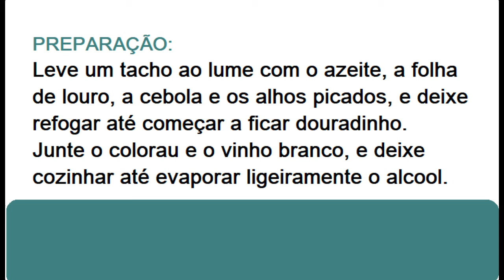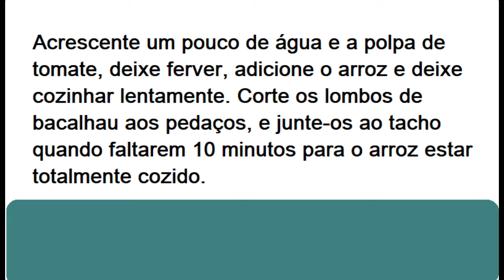ARROZ DE BACALHAU - RECEITAS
Para 4 pessoas,, 50 minutos, fácil e de custo médio.